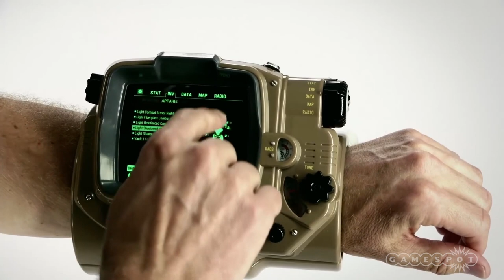iPhone 6 Plus and Other Phablets Won't Fit Fallout 4 Pip-Boy - GS News Update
The Fallout 4 special edition replica Pip-Boy can hold your phone and run the companion app, but better make sure yours can fit first!